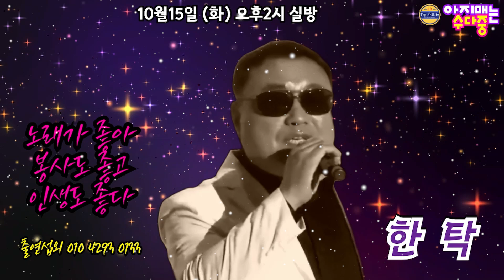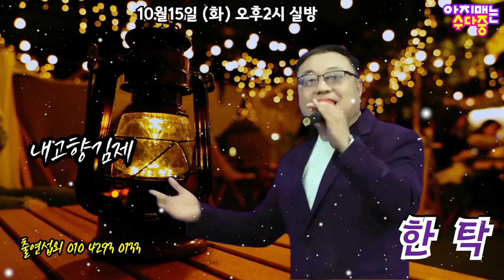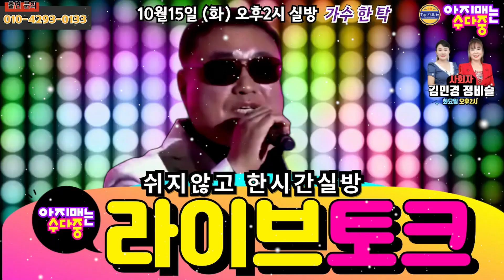아지매는수다중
영상 & 음악 제공 : [주]엘프 919     [주]금영 반주기   커버송(cdver song)   가수 자작곡으로 제작함
본영상은 탑가요tv( top기획사)&sbc누스에서 제작하고 송출하는 것으로 아지매는수다중 가요대전  비슬노래방  미니콘서트  리사이틀 관광메들리,  트롯한마당등을 제작하며 출연가수의 홍보및 권익보호에 최선을 다하고  이 콘텐츠에 대한 모든 권리 및 권한은 탑가요tv(top 기획사)&sbc뉴스에 있으며 본 영상이 원본임을 확인합니다.

후원계좌 : 대구은행 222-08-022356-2